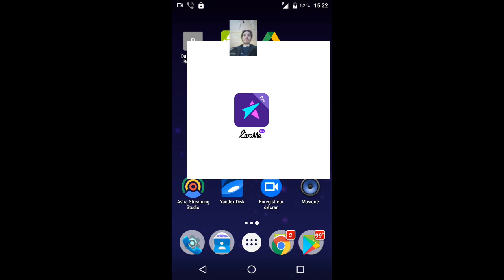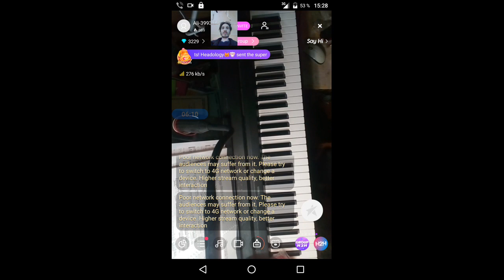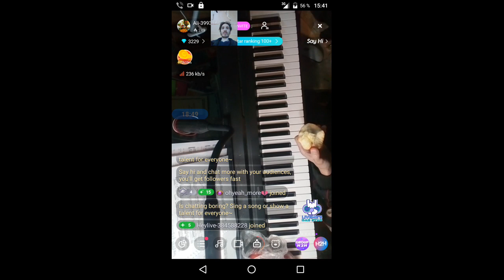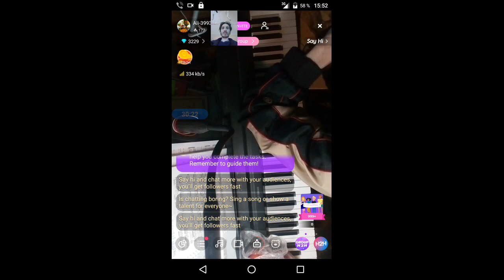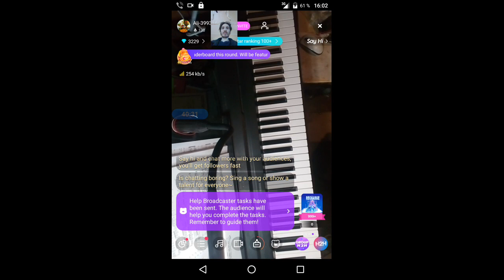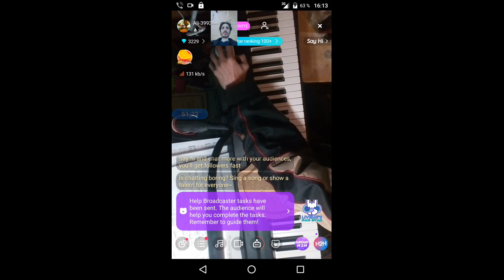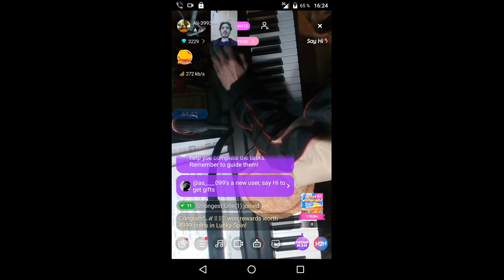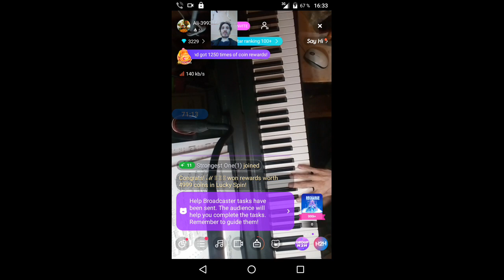gubaev eVGENIY Maratovich PIANIST musician COMPOSER 2022 01 24 15 22 11